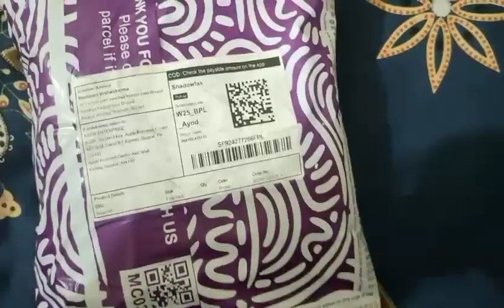Meesho ne scam kar diya😵😱